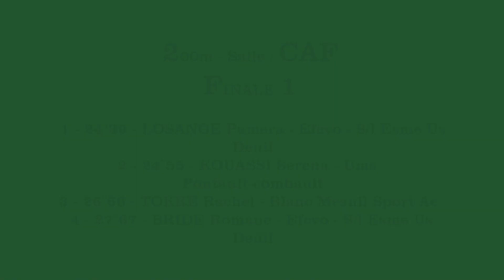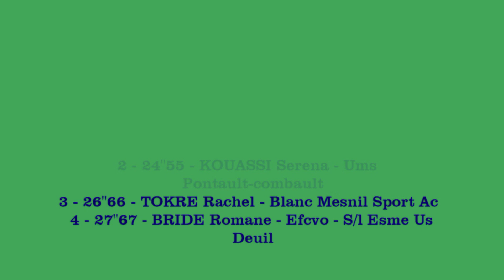Pamera ne se laisse pas impressionner - EAUBONNE, 26/01/19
Rude bataille entre Pamera LOSANGE (24''39) et Serena KOUASSI (24''55)  jusqu'au bout de ce 200m.

Championnats Régionaux en salle CA-JU (J1)
EAUBONNE, 26 Janvier 2019

Résultats détaillés: